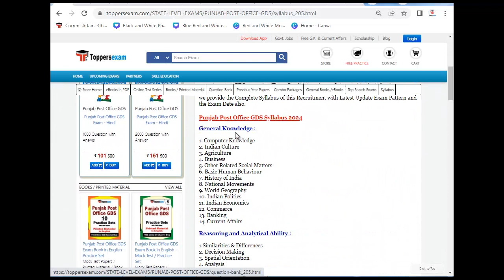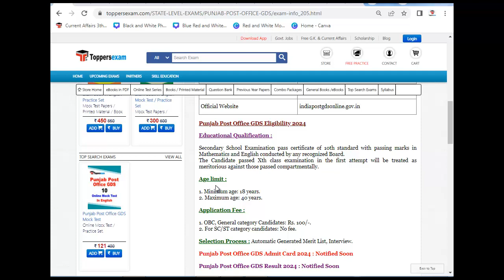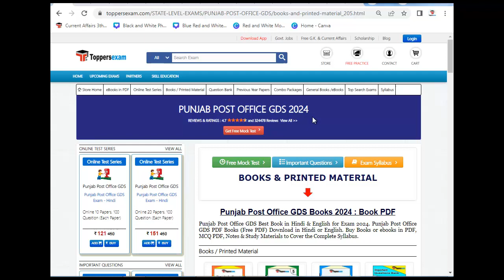PUNJAB POST OFFICE GDS Online Test Free 2024, Question Paper, Book PDF, Books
For PUNJAB POST OFFICE GDS Study Material & Book